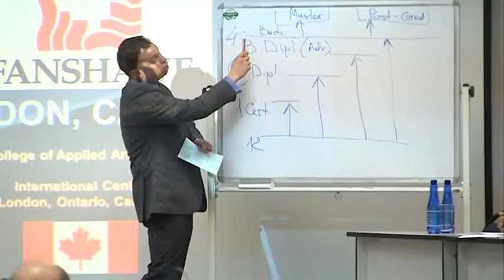«Актуальные проблемы современной лингвистики и гуманитарных наук»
VI международная научно-методическая конференция «Актуальные проблемы современной лингвистики и гуманитарных наук» ежегодно привлекает внимание огромного числа ученых-лингвистов со всего мира. Цель неизменна -- обратить внимание на животрепещущие проблемы современности в контексте изучения и преподавания языков, поддерживать и развивать перспективные направления современной лингвистики и гуманитарных наук.